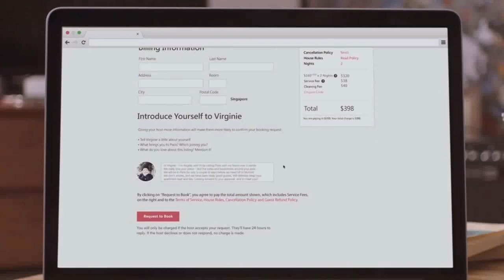Loft Style Apartment Cardiff (see description)